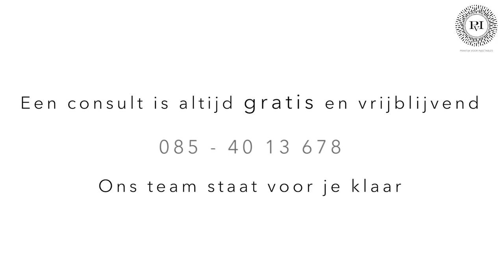Jukbeenderen | Praktijk voor Injectables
Welke middelen zijn er beschikbaar voor de jukbeenderen en wat kun je verwachten van een behandeling? Dokter Meulenaar vertelt het in deze video!

Telefoon: 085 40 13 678